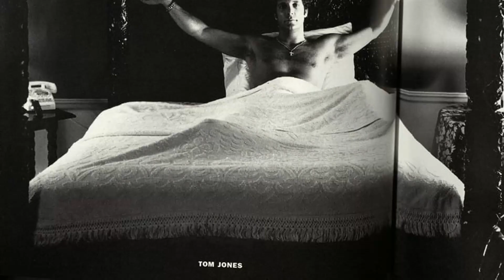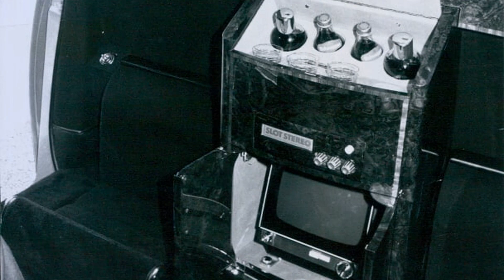Tom Jones Is Now Over 80 How He Lives Is Tragic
Greetings from Retro Movie Vault! Our latest video, 'Tom Jones Is Now Over 80 How He Lives Is Tragic', invites you to embark on a journey of discovery and excitement. From hidden treasures to breathtaking views, let's explore together!